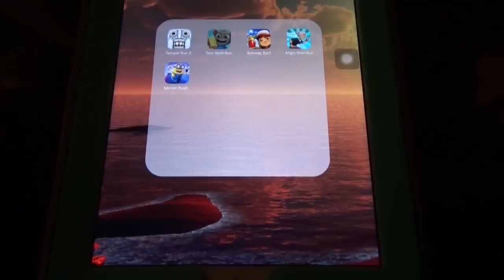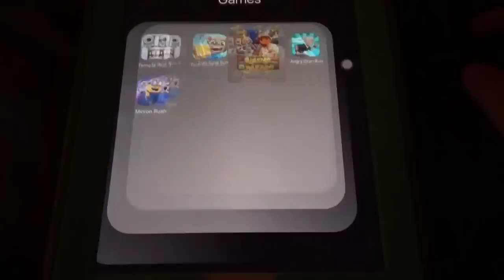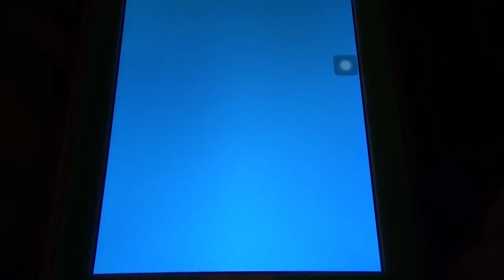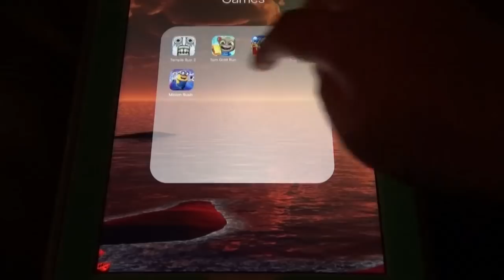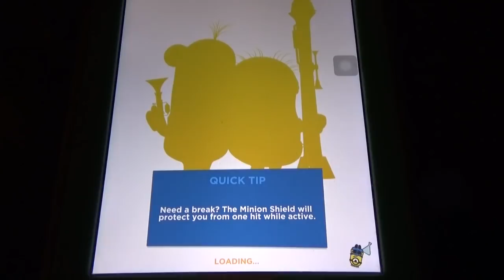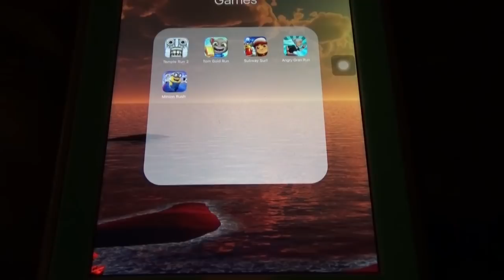Seasonal Special Characters in Temple Run 2,Tom Run,Subway Surfers,Gran Run,Minion Rush